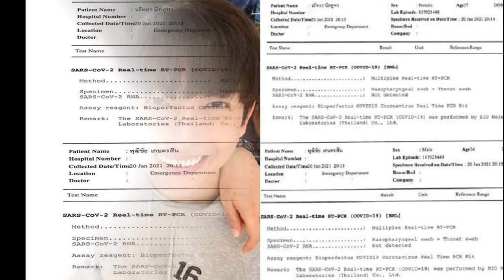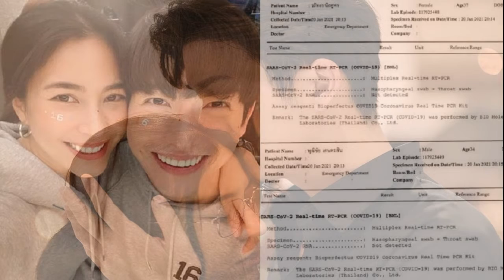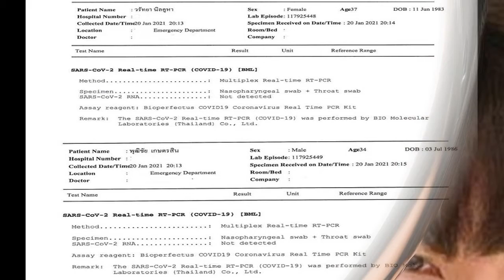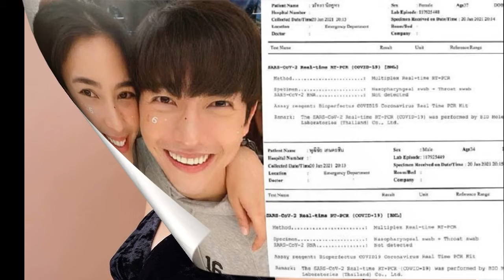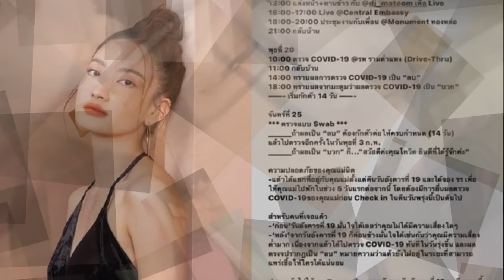สะท้านทั้งวงการ ลูกเกด รีบชี้แจงรูปเที่ยวทะเลร่วมทริป ดีเจมะตูม